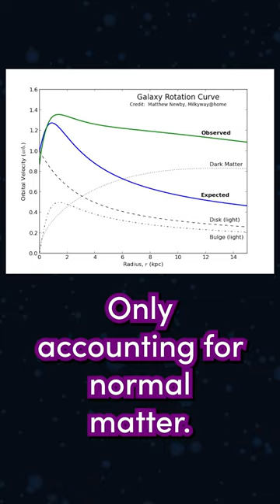We DO NOT KNOW what 95% of the universe is! - Advent of Astronomy Day 15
We know a lot about our universe, but not what 95% of it is! Surely that's a problem!?
It's time for Advent of Astronomy - a short video on something astronomical every day!

II
II